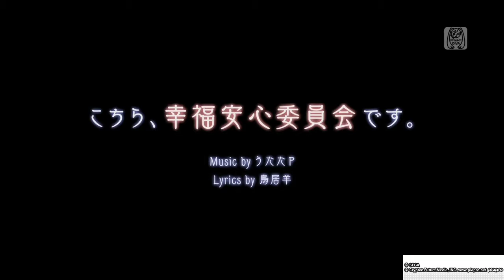Project Diva Future Tone - This is the happiness & peace of mind comitee [PV] [Module compilation]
Modules
0:0 - White Eve
1:09 - Ghost
1:37 - Kasha
2:07 - Factory Tyrant
2:31 - Demons and the dead
2:49 - Phantom Thief
3:00 - Siren